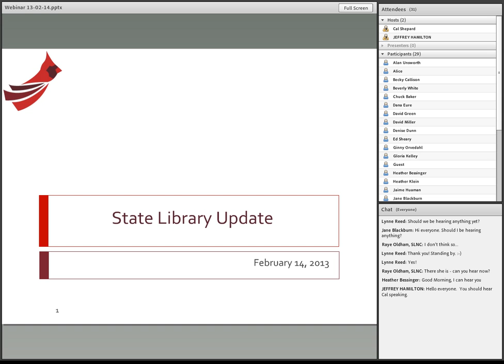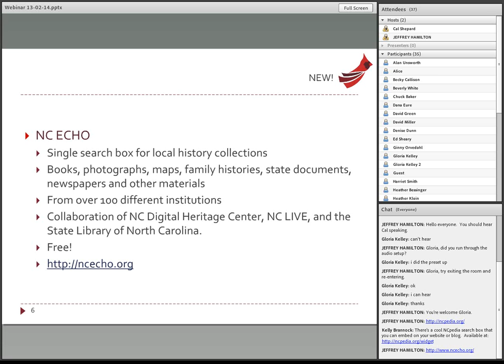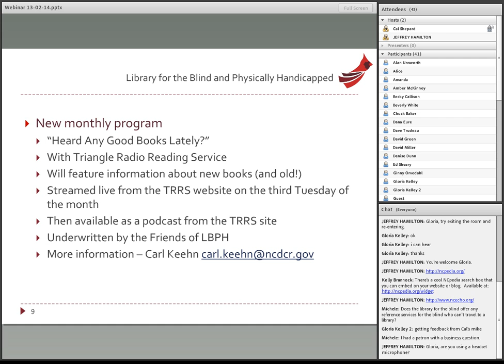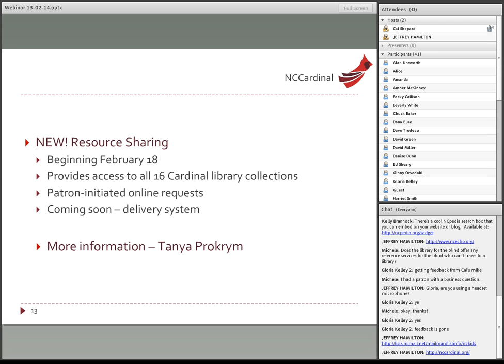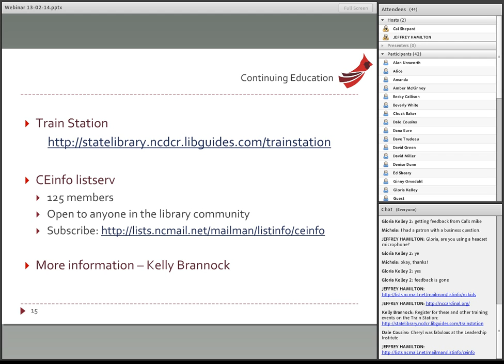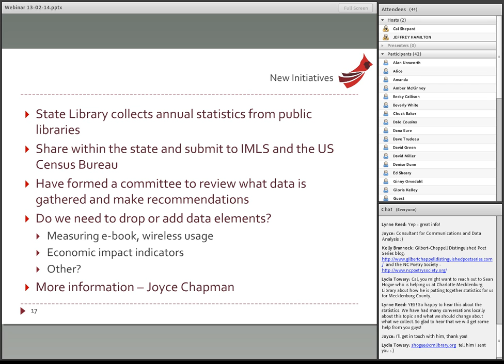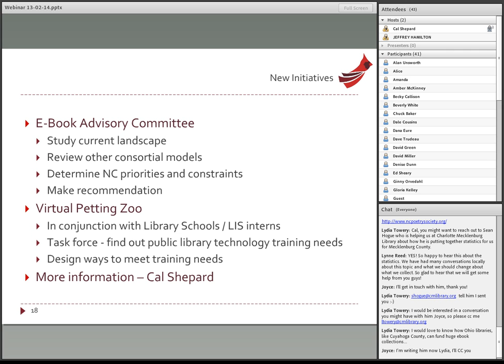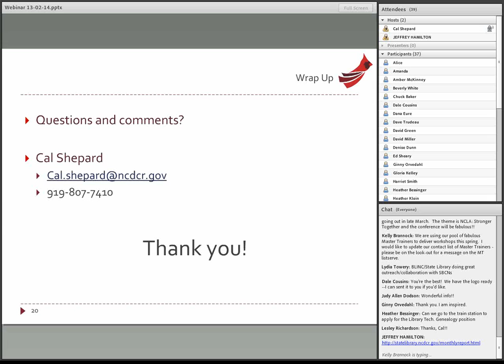State Library of North Carolina Update - February 2013